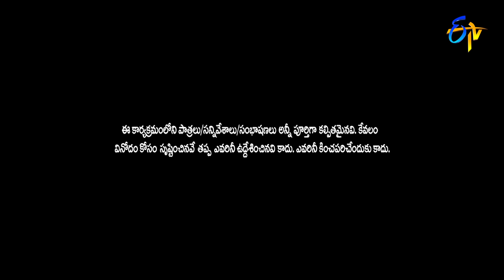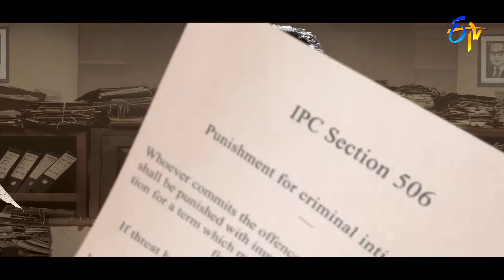Vilas Nayak Drawing Performance | Sridevi Drama Company | 30th May 2021 | ETV Telugu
Vilas Nayak leaves everyone in complete astonishment with his wondrous drawing skills.